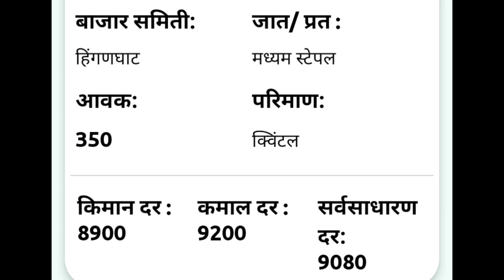20 नोव्हेंबर/आजचे हिंगणघाट कापूस बाजारभाव/hinganghat cotton market /cotton market today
🛑krushi update 🛑

🌿20 नोव्हेंबर हिंगणघाट कापूस बाजार भाव अपडेट/
20 novembar hinganghat cotton market update

🔴 20 नोव्हेंबर 2022 कापूस भाव/ कापूस बाजार भाव/कापूस बाजार भावातील बदल/
20 novembar / kapus bhav/  bajar bhav/ kapus bajar bhavatil badal/kapus market/cotton rate /today cotton rate/ today cotton market price /today market price cotton

कृषी अपडेट/
Krushi update/
/आजका  भाव
/ हिंगणघाट कापूस बाजार भाव २०२२/ कापूस बाजार भाव 2020/2022 कापूस बाजारभाव
/ कापूस मार्केट/
Today market

🔴  कृषी अपडेट/आजचा कापूस बाजार भाव/आजचा कापूस भाव काय आहे/कापूस बाजार भावतील बदल/ कापूस दर /कापूस भाव/ बाजारभाव/ आजचा बाजारभाव  /कापूस बाजार भाव महाराष्ट्र/कापूस बाजार भाव/हिंगणघाट कापसाचे आजचे भाव/आजचे  हिंगणघाट कापूस बाजारभाव/
कृषी बाजार समिती औरंगाबाद/कृषी उत्पन्न बाजार समिती हिंगणघाट/

🛑  Bajarbhav samiti
Mazhi sheti
Krushi bhav
Kisan mandi
Shetkari raja
Bhav shetmalacha
Krushi kisan
Pm kisan
Indian kisan
Maharashtra shetkari
Royal shetkari
Kali mati
Jay javan jay kisan
Kisan yojana
Krushi mantr
Krushitantr
Mahiti shetkaryanchi
Kisan yojnaye
Mazhi sheti
Mi shetkari
Batmi shetkaryanchi

🙏 धन्यवाद 🙏 .